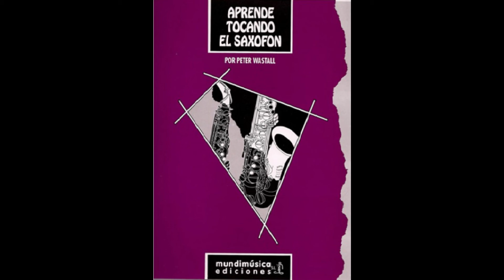APRENDE TOCANDO EL SAXOFON UNIDAD 2 MINUETO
Lecciones del libro APRENDE TOCANDO EL SAXOFON  por Peter Wastall. Editorial mundimusica ediciones. Para grabar los videos han colaborado Carlos y Alejandra, que tocan el saxo alto y son músicos de la Asociación Musical San Blas de Cádiar